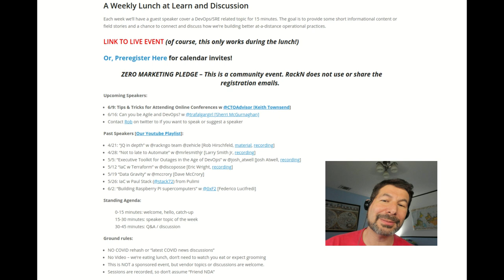Dave McCrory talks Data Gravity [Distance DevOps May 22]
note: video recording starts 7 minutes into presentation

David McCrory discusses advanced topics and implications of Data Gravity.  Interactive Q&A